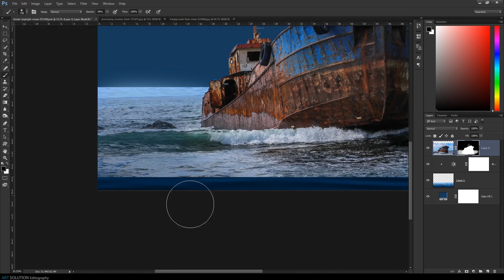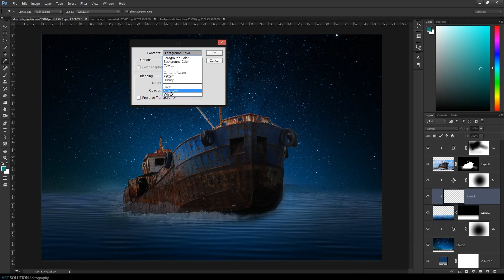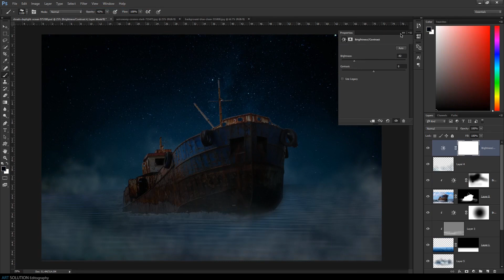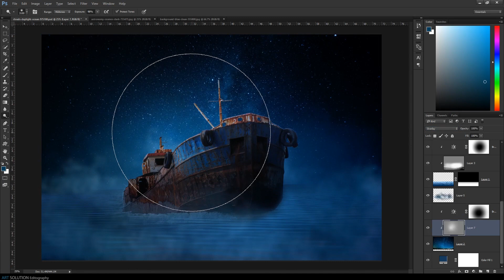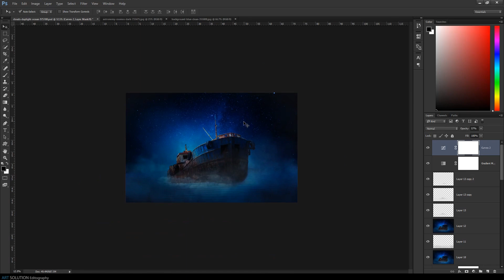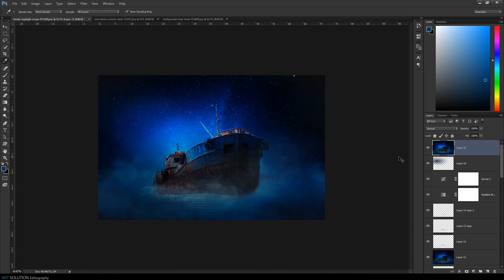The Ship : Photo Manipulation | Speed Art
Photo Manipulation In Adobe Photoshop CC / Speed Art

Stock Images